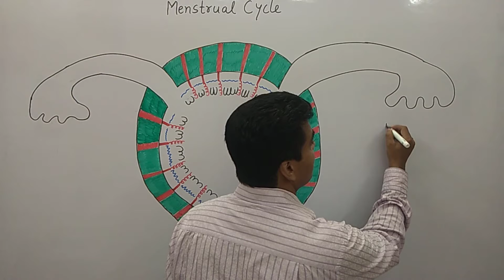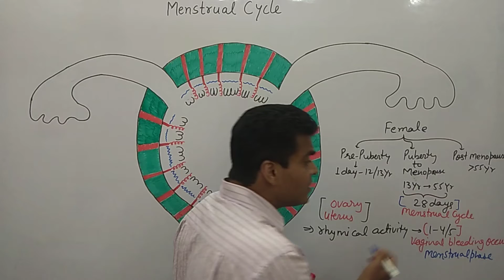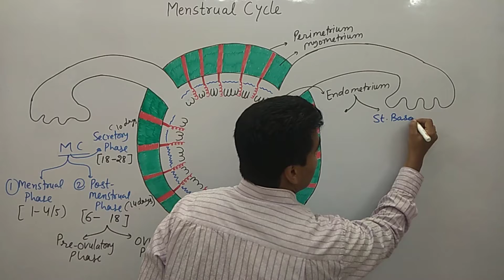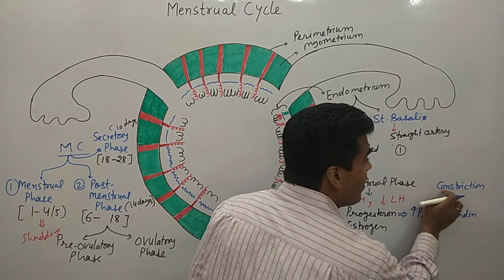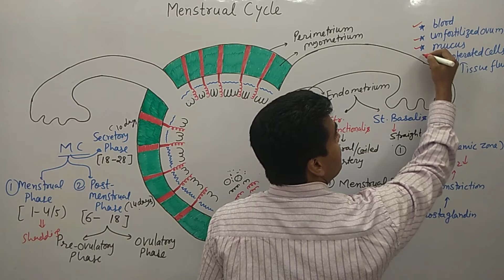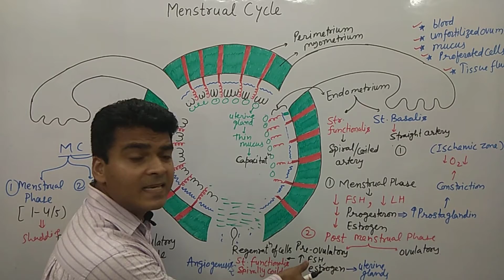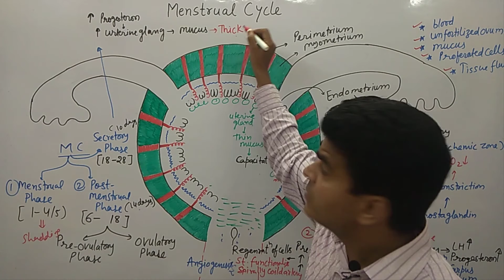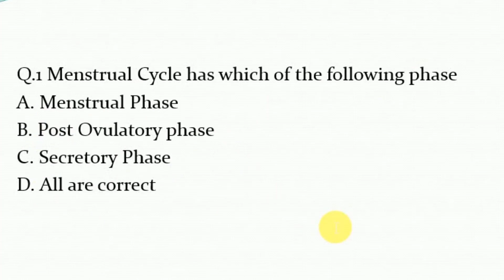Menstrual cycle in Hindi | Menstrual Cycle Physiology | Female reproductive system | Class 12,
In this lecture Phases of Menstrual cycle discuss in detail. MCQ on Menstrual cycle also discuss.

Overview:
• The menstrual cycle starts on the first day of the menstrual period
and ends with the start of the following period.
• It is made-up of four phases during which hormones change to
prepare women for pregnancy each month.
• It is natural to experience some discomfort during the menstrual
cycle while other issues might require a visit to the doctor.
• Treating these problems depends on their causes.
• There are several methods and advice to relieve pain before and
during a menstrual period.

Menstrual cycle:
• A menstrual cycle consists of natural changes that occur in a
woman’s body every month in preparation for pregnancy.
Menstruation starts at puberty and ends at menopause.
• The cycle lasts an average of 28 days but may vary between 20 and
40 days. The first day of a cycle is the first day of a menstrual period
and the last day is that of the following period.

First menstrual period:
The menstrual cycle often begins at puberty between the ages of 8 and
15 (average age of 12). It usually starts two years after breasts and pubic
hair start to develop.

Phases of the menstrual cycle:
There are four phases: menstruation, the follicular phase, ovulation and
the luteal phase.

- Menstruation:
Menstruation is the elimination of the internal lining of the uterine
wall along with other secretions from the body through the vagina.
It usually lasts three to seven days but this could change to more or
less days from month to month and depending on each woman.

- The follicular phase:
The follicular phase starts on the first day of menstruation and ends
with ovulation. During this phase the pituitary gland (situated at the
base of the brain) releases a follicle (cyst) stimulating hormone. This
hormone produces 10 to 20 follicles in the ovary and each follicle
houses an immature egg. These follicles produce the hormone
estrogen, which in turn thickens the lining of the endometrium in
preparation to receive a fertilized egg. Often, only one follicle keeps
growing and travels to the ovarian surface while the remaining
follicles gradually fade and are absorbed back into the body.

- Ovulation:
Ovulation occurs 12 to 16 days before the following period but not
necessarily in the middle of the cycle. The term “ovulation”
indicates the formation of a mature egg by one of the ovaries. The
release of estrogen during the follicular phase causes the brain to
produce a gonadotrophin-releasing hormone that prompts the
pituitary gland to produce raised levels of luteinising hormone
(luteotropic hormone). This extracts the mature egg from the
follicle (cyst) and transports it from the ovary to the fallopian tube.
If fertilization does not occur during this phase, the egg continues
to the uterus and dissolves within 6 to 24 hours.

The luteal phase:
During this phase, the follicle from which the mature egg burst out
(now called the yellow body of the ovary or corpus luteum)
released a large quantity of progesterone and some estrogen. The
two hormones help thicken the lining of the endometrium and
maintain its thickness. If fertilization does not occur, the yellow
body degrades and progesterone levels decrease, leaving the
lining unstable. The lining then falls away and a new menstrual
cycle period begins.